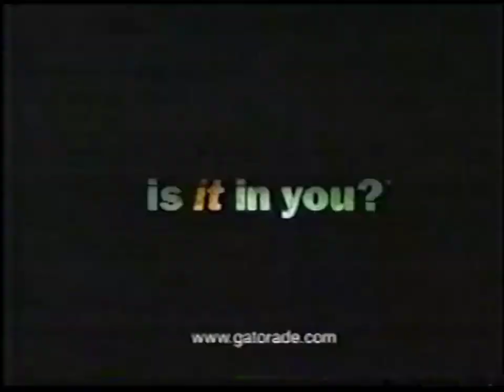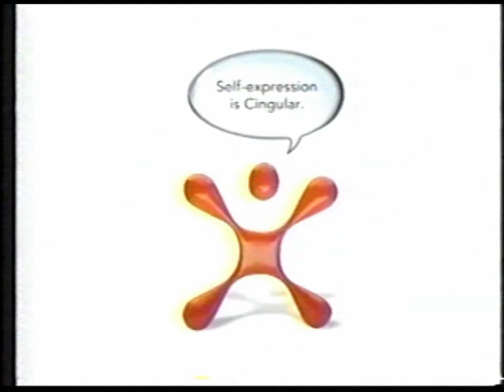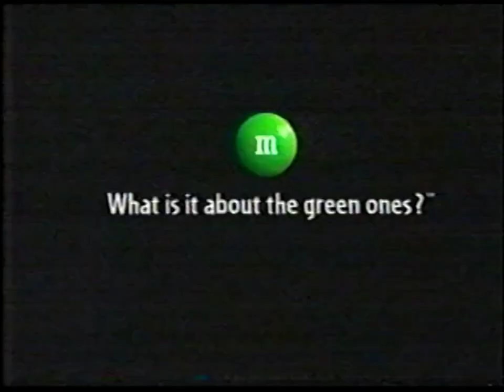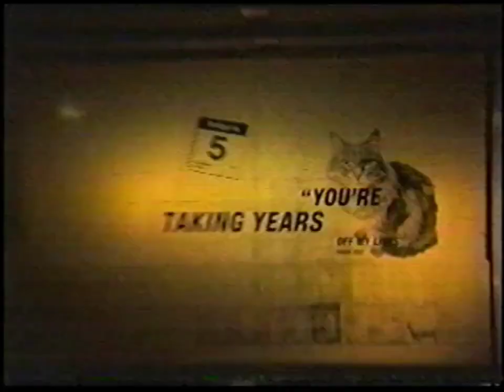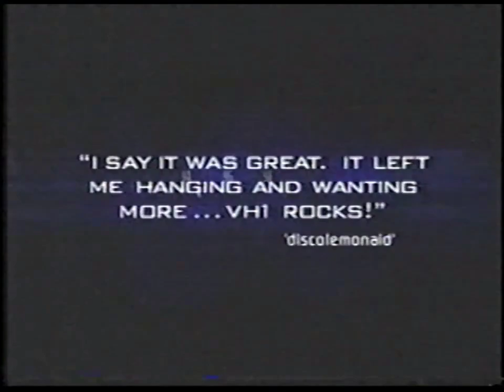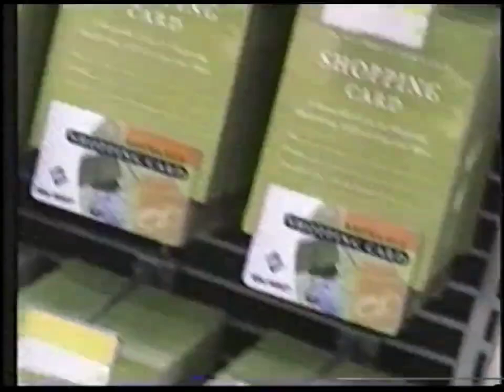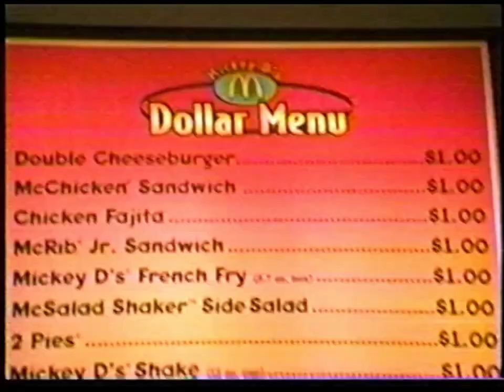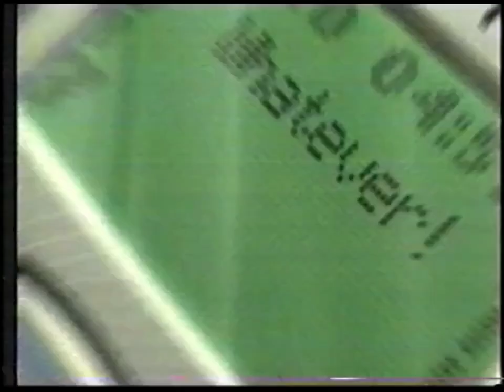WWOR TV UPN Channel 9 Secaucus New Jersey Commercial Part 1 (2001-2002)